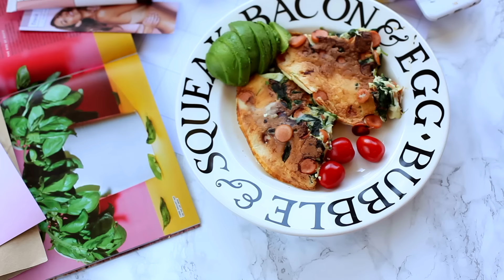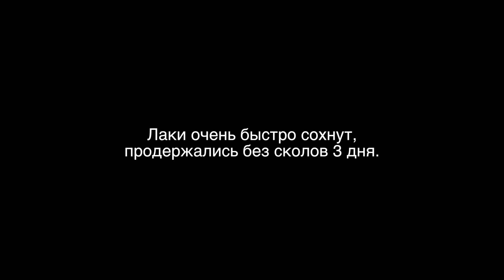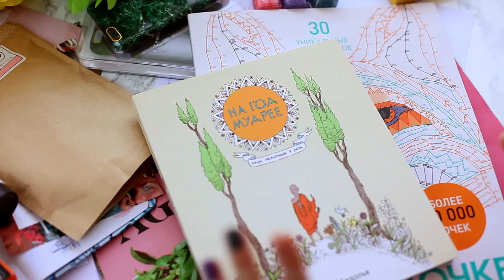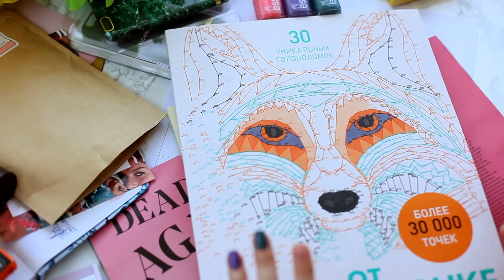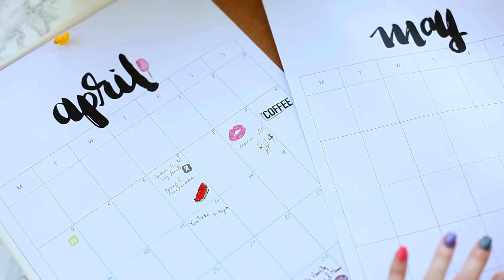BEAUTY - завтрак | ГОТОВИМСЯ к ЛЕТУ! СЕМЕЙНЫЙ ПЛАННЕР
«На год мудрее. Одна медитация в день»